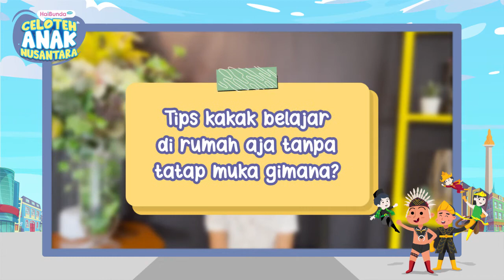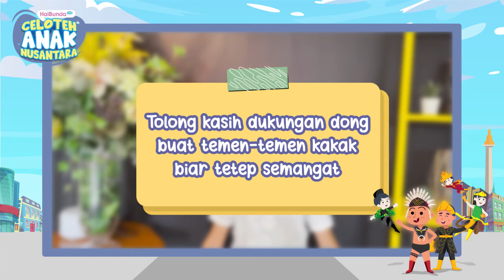Celoteh ala Muhammad Mulachela tentang Rindu Sekolah Tatap Muka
Si Kecil di rumah kangen dengan dunia sekolah tatap muka, Bun? Jika demikian, sama ceritanya dengan putra Sahil Muchsin Mulachela, Muhammad Sahil Mulachela.

Muhammad mengaku rindu banget sama sekolah. Tapi, ada satu hal yang paling ia rindukan dari sekolah tatap muka. Apakah itu, Bun?